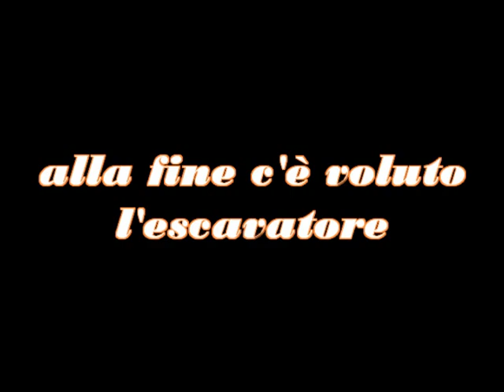tg285 450cv e vibrotiller valentini 5200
colleferro (Rm)